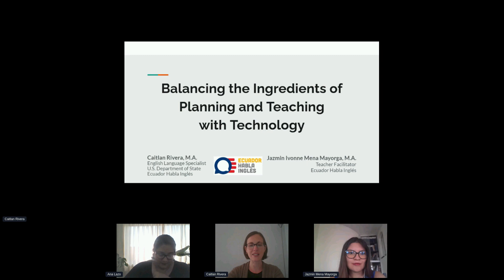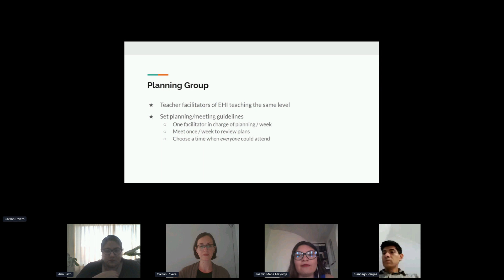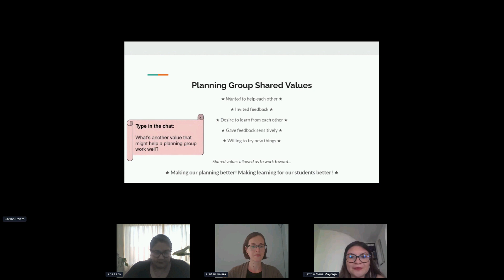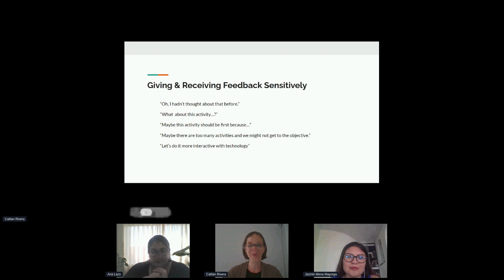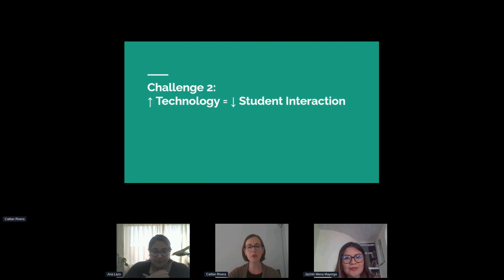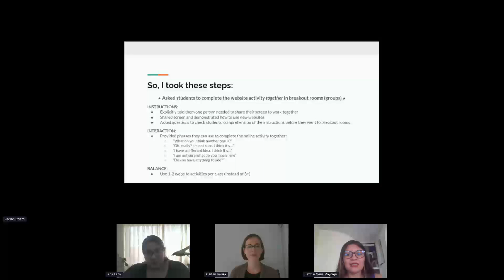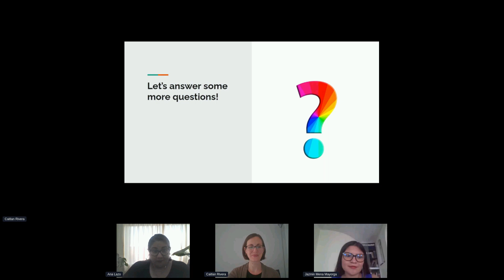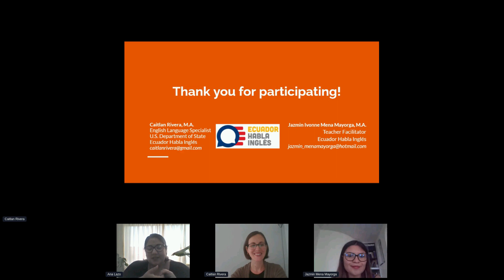Balancing the Ingredients of Planning and Teaching with Technology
Jazmin Ivonne Mena Mayorga & Caitlan Rivera | Balancing the Ingredients of Planning and Teaching with Technology

Over a year of online teaching and each day there is a new website, platform, or app to use in class. The presenters will share two challenges they noticed arising from this abundance of technology: increased planning time and decreased student interaction in synchronous classes. Join the conversation to hear how they’ve tackled these challenges!

This workshop was originally presented at Re-Evolution 2.0, an international virtual conference for English language educators.

Re-Evolution 2.0 was a project of the Regional English Language Office at the U.S. Embassy, Lima.